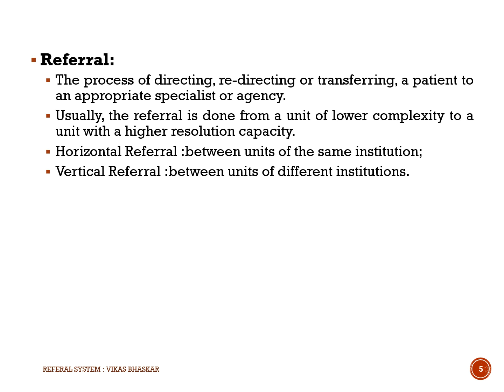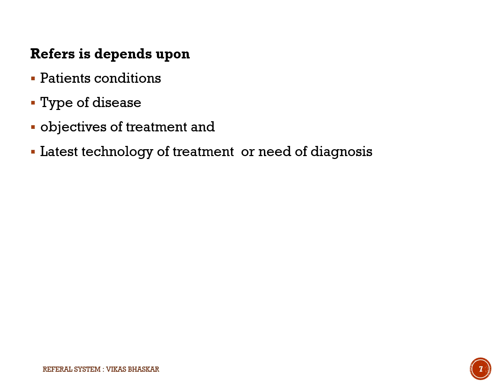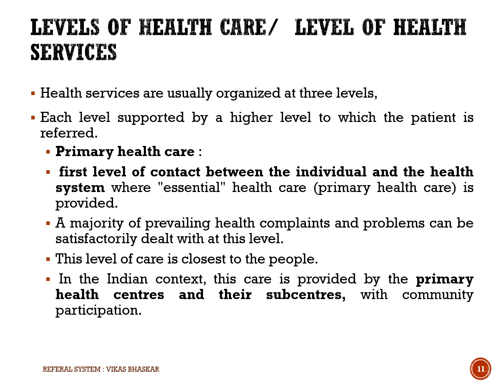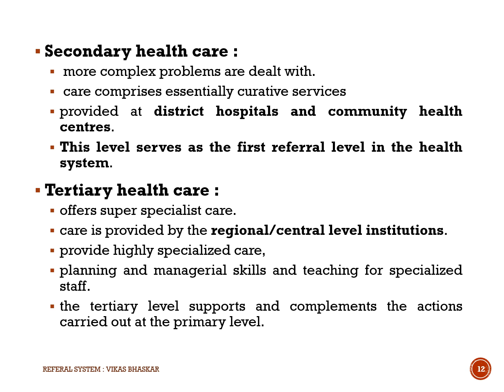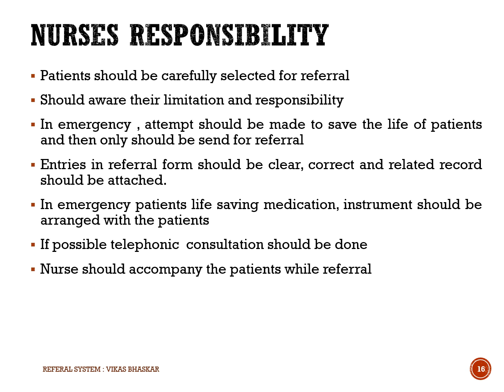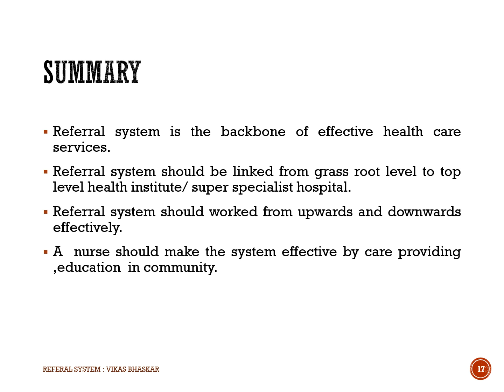Referral system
Topic is designed to develop basic understanding about Referral system of India. This will help the health sciences learners especially Medical, paramedical and Nursing Professionals.